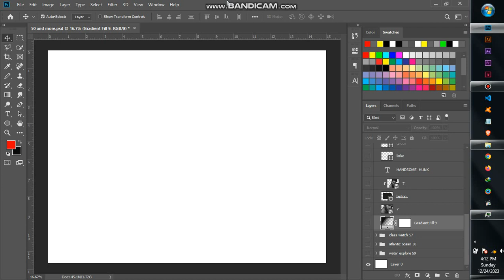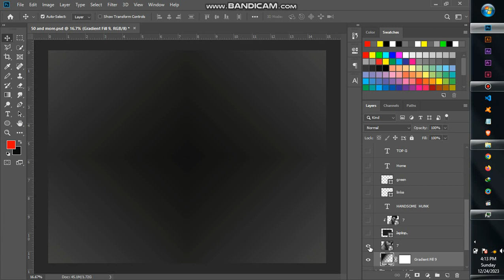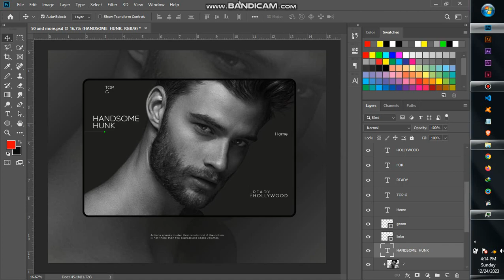HANDSOME HUNK USA CELEBRITY TYPE FASHIONISTA MODEL UI/UX DESIGN #54